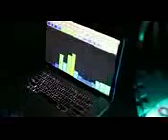HOT ALERT!: IRS To Confiscate Guns At Will: Senate Voted to Approve Bill 1813 4/24/12 :D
Le passeport sert à [voyager ] [parcourir le monde]. Une [demande de passeport] [renouvellement de passeport] est [effectuée] [faite] dans la mairie de votre lieu de résidence. Un [passeport biométrique] [nouveau passeport] est délivré.